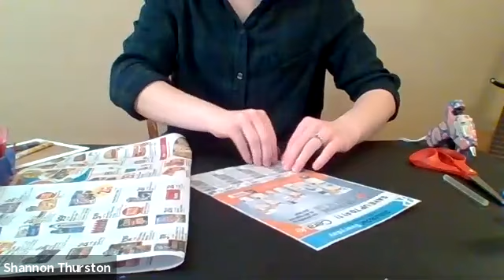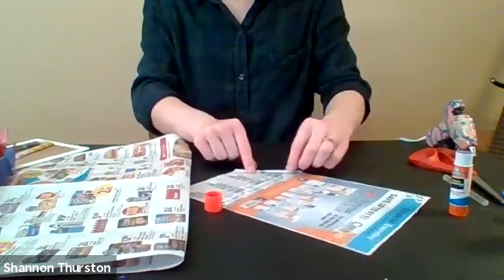Egg Carton Flower Craft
Longing for spring?  End the wait by recycling your egg cartons into flowers. This fun kid's craft brings a little spring inside your home!